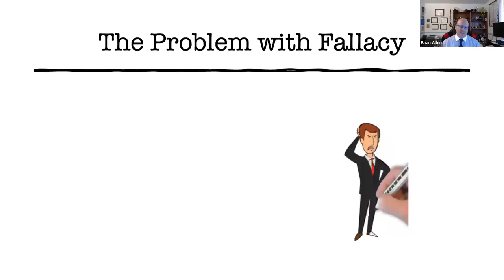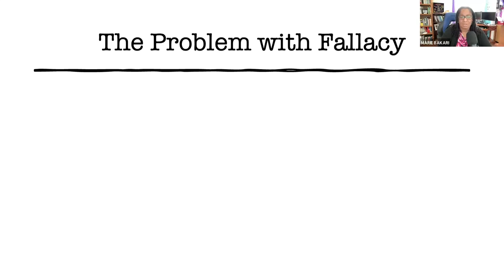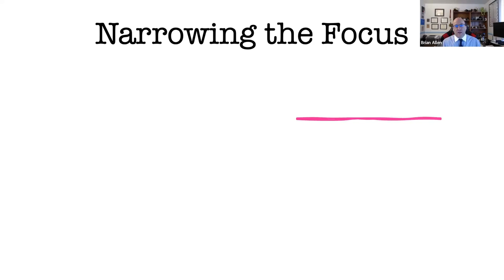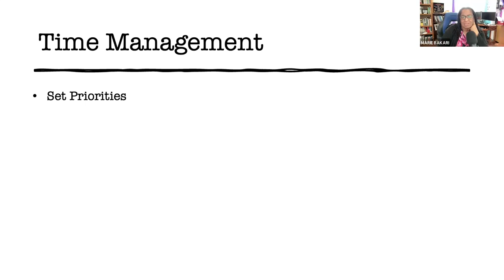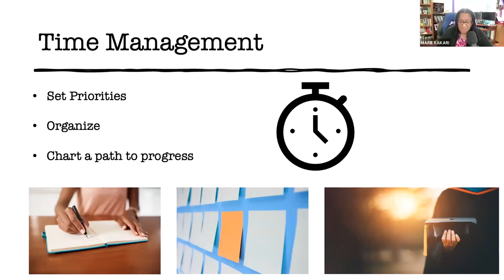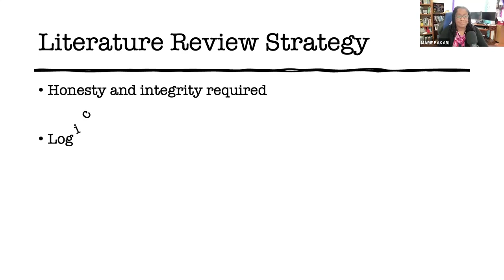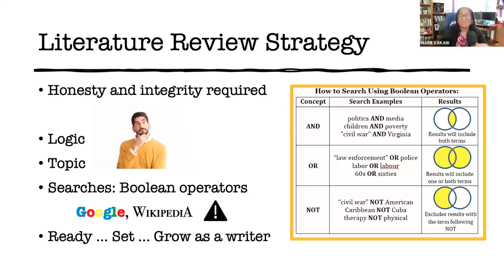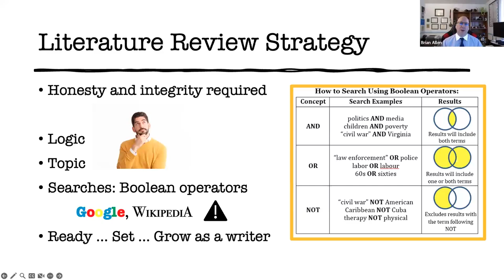The Doctoral Mindset: Part 2 - Bringing Focus to the Problem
Dr. Brian Allen and Dr. Marie Bakari, National University faculty members and doctoral committee chairs discuss the doctoral mindset.